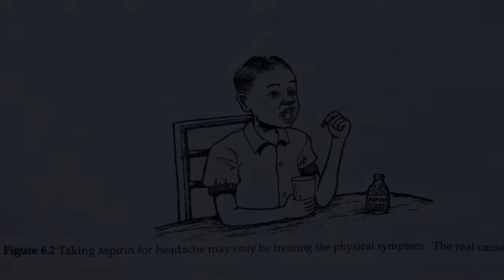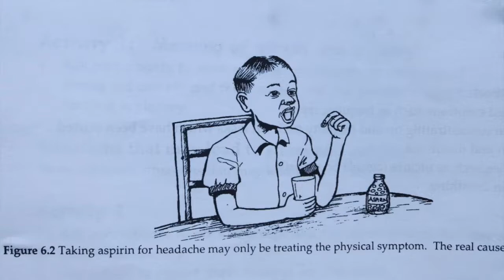administration des ventes - street market